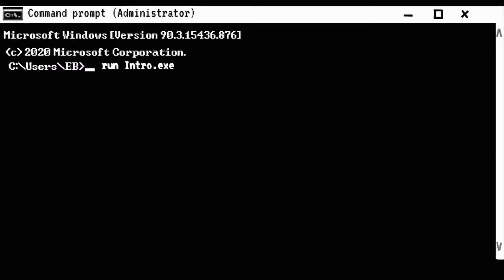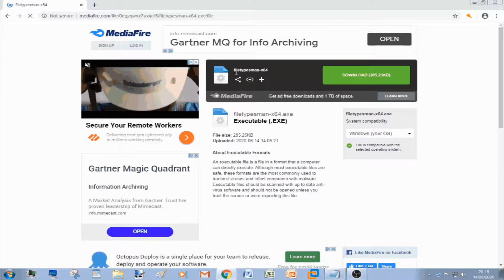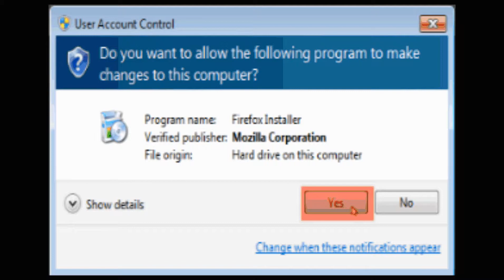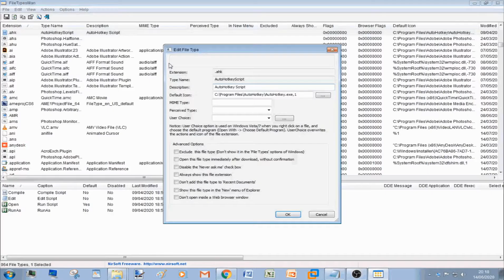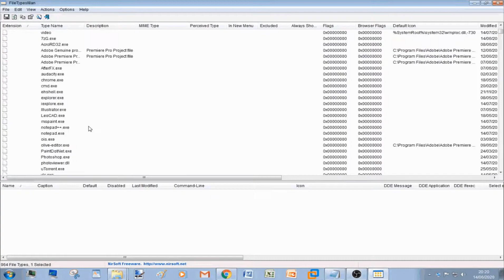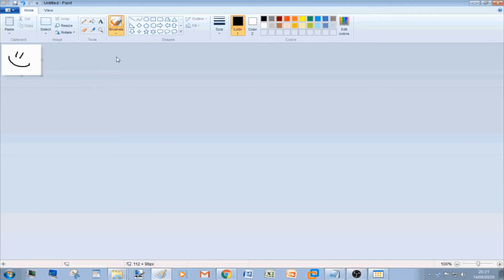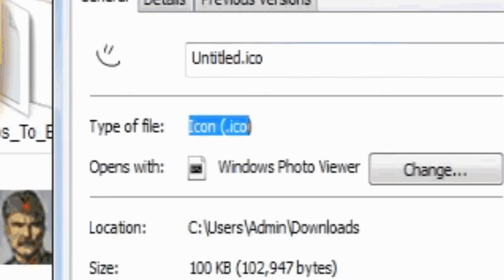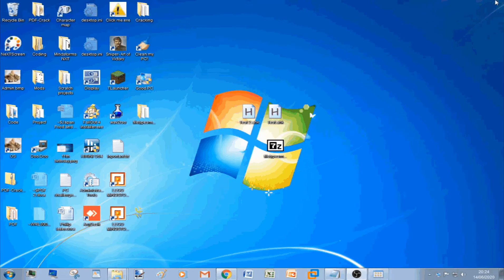How to Change the icon of a specific file type!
I had the idea of making the video because I install adobe premiere pro cs6 and the .prproj files (AKA the project files) came with not icon (for some reason).
So I this video to help you change the icon easily!

Password:
0011

*This file is password protected do that nobody can steal it